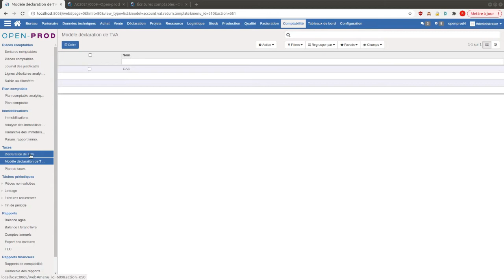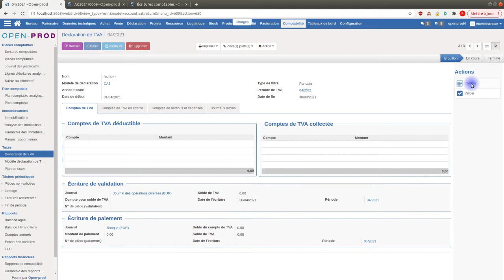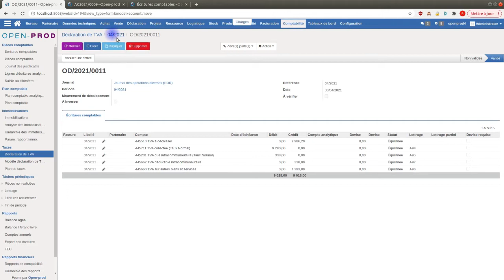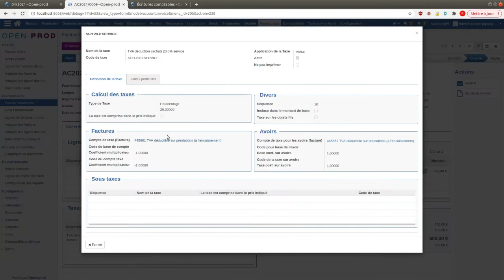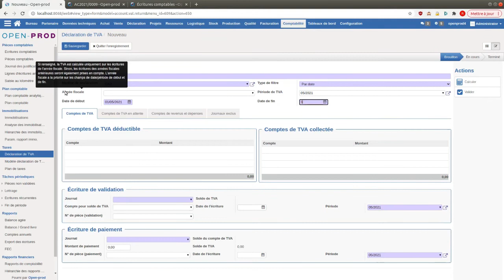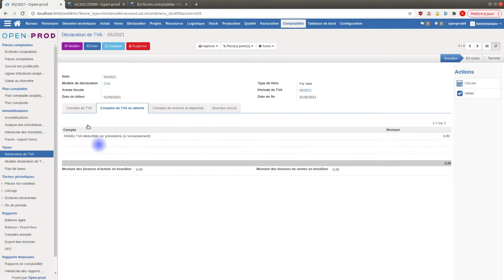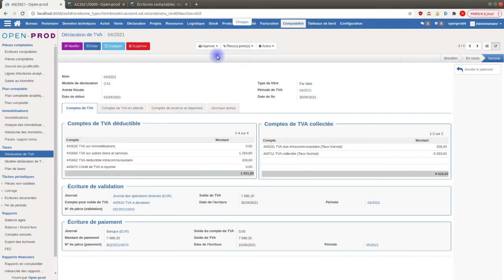Tutoriel Comptabilité : TVA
Découvrez l'ERP Open-Prod et son Module de Comptabilité. Dans cette vidéo nous allons voir comment calculer la TVA déclarée mensuellement depuis le Module de Déclaration de TVA Open-Prod.